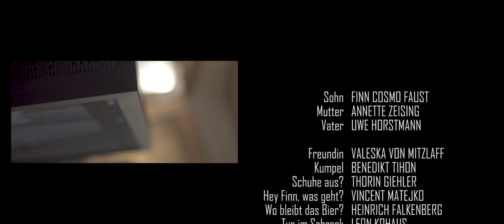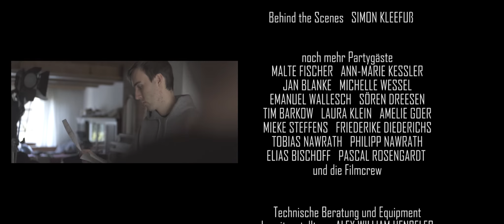PARTY BUSTERS (Kurzfilm)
Finn muss seine verbotene Hausparty vertuschen, denn wenn sein herzkranker Vater davon mitbekommt, könnte dies schwerwiegende Folgen haben.

Cast: Finn Cosmo Faust, Annette Zeising, Uwe Horstmann, u.a.
Regie / Produktion: Patrick Büchting
Drehbuch: Patrick Büchting, Matthew Praktiknjo, Vincent Matejko, Yann Mölle, Carolin Büchting, Benedikt Tihon
Kamera / Licht: Alex William Henseler
Schnitt: Patrick Büchting, Simon Kleefuß
Sound Design: Nicolai Ries
Vollständige Stabliste im Video ab 7:38

Gedreht in Essen Bredeney.